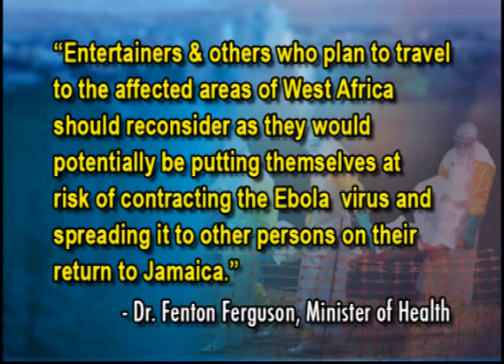JIS News - August 22, 2014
JAMAICA PASSES 5th IMF TEST
LIMIT ENTERTAINMENT TRAVEL TO EBOLA AREAS
READY FOR NEW SCHOOL YEAR
DO NOT WITHHOLD RESULTS DOR SCHOOL FEES
PATH WELFARE TO WORK PROG